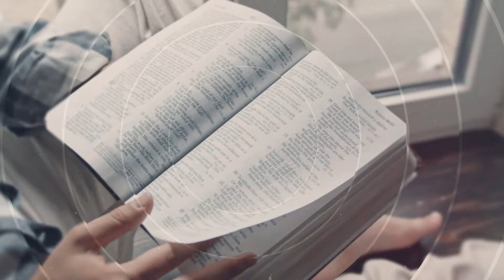Salmos - 04 de Octubre del 2024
04 DE OCTUBRE
SALMO 130:4
«Pero en ti se halla perdón…» (SAL. 130:4).

Los Salmos son sin duda una hermosa radiografía del corazón. El salmista, en cada uno de sus versos, expresa una tras otra todas las emociones humanas. Hay salmos llenos de gozo, de pesar, de duda, de certeza. Por eso en cada época de nuestras vidas nos podemos fácilmente identificar con alguno de los salmos. Los abrazamos. Decimos: «Este salmo es mío», y nos acompaña durante mucho tiempo.

Los Salmos expresan la vivencia human de una forma poética, y reflejan todos nuestros temores. Hay salmos que expresan nuestra tristeza por que al malo le va bien, nuestros dolores en esta vida terrenal, nuestra preocupación por que el enemigo acecha.

Pero la más grande de las vivencias es sin duda la amenaza del pecado y sus consecuencias devastadoras en nuestros corazones. El gran enemigo no son los filisteos ni los egipcios, sino el pecado que nos quiere destruir. ¿Quién podrá librarse de él? Si tuviéramos gran ingenio podríamos librarnos de la hambruna. Si fuéramos estrategas militares podríamos derrotar al enemigo en el campo de batalla. ¿Pero quién puede librarse del justo juicio de Dios que se acerca? Todos nosotros nos habremos de presentar muy pronto delante del Gran Juez, y entonces ¿quién podrá mantenerse en pie? El enemigo final es la muerte y el infierno, ¿y quién lo podrá vencer?

Cuando meditamos en estas verdades nos quedamos perplejos. Como los hebreos ante el gigante Goliat, no sabemos qué hacer. Como Saúl frente al gran enemigo, estamos atónitos y nos escondemos en nuestra cabaña temblando de miedo. En nuestro verso, el salmista es consciente de la gravedad del pecado y de la necesidad de un milagro para ser librado de él. Mientras entona este hermoso salmo, se responde a sí mismo alabando al Señor por Su bondad. «Pero en ti se halla perdón…». Dios tiene la medicina para nuestras almas. Alabamos Su precioso nombre porque nuestro Dios es santo y nuestro Dios es perdonador. Jesucristo es nuestro David, quien venciendo a nuestro enemigo y levantando su cabeza ante todos nosotros ha logrado nuestra liberación. David venció al gigante, y con él venció todo Israel. Así somos nosotros redimidos, comprados, librados, rescatados por las grandes hazañas de nuestro Dios, y nuestros corazones encuentran descanso en Él.

¿Has recibido Su perdón? Tal vez sientes muchas amenazas a tu alrededor. Las preocupaciones se multiplican. La vida se puede convertir en un campo de batalla en el cual cientos de amenazas se nos acercan. Pero el mayor de los enemigos sin duda es el pecado. Tienes una deuda con Dios. Tus ofensas, grandes y pequeñas, te alejan de Su santidad. Quiera Dios hacerte sentir el peso de tus propias faltas y la gravedad de ellas. Quiera Dios también mover tu alma a un clamor sincero. Que desde lo profundo puedas clamar por Su gran misericordia hacia ti. Nuestro supremo enemigo nos llena de espanto. Si Dios mira tu corazón, no puedes permanecer ante Él. Pero milagrosamente, en Él hay perdón.

SALMOS
DEVOCION VESPERTINA